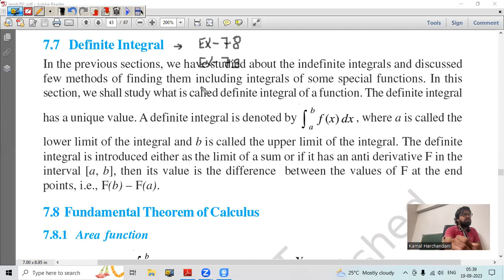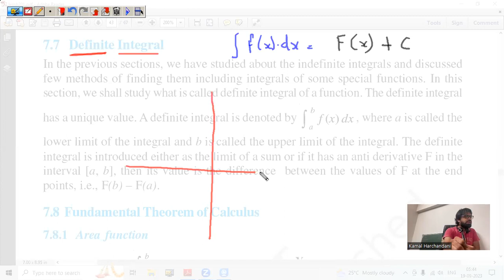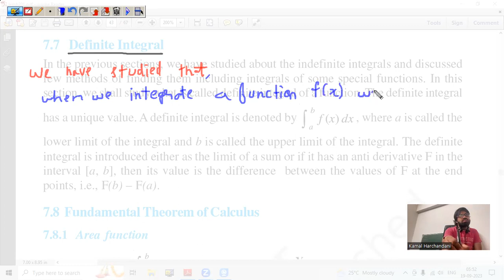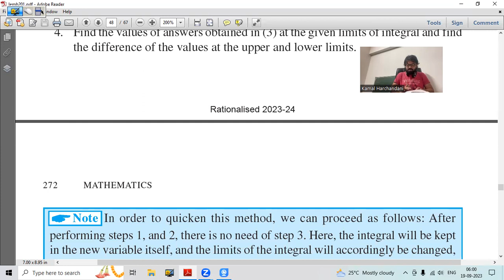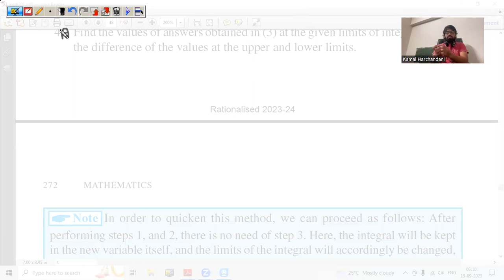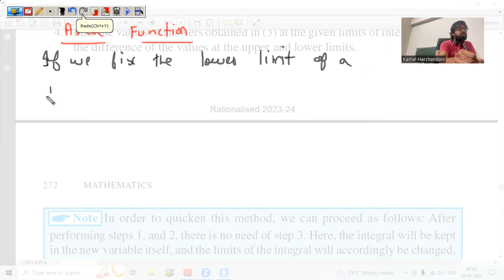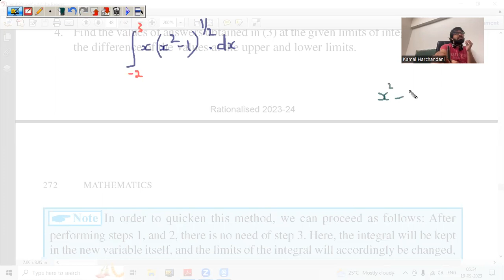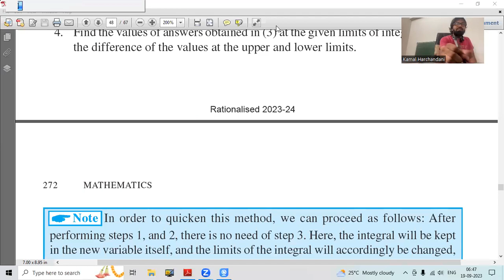19 September 23 Class 12th Maths (Integrals - Class 23)